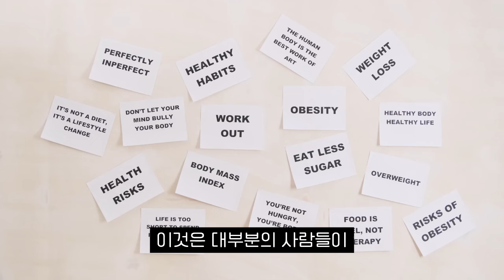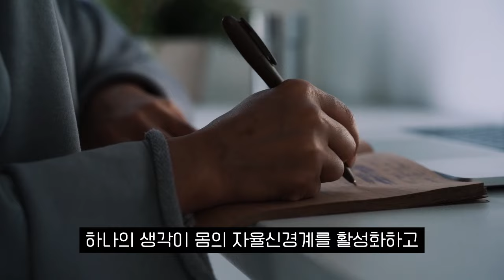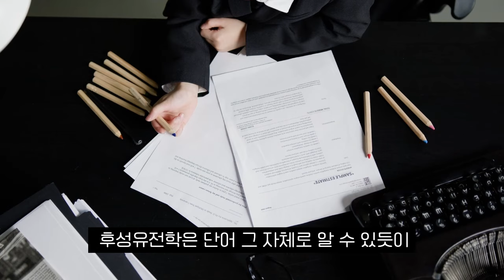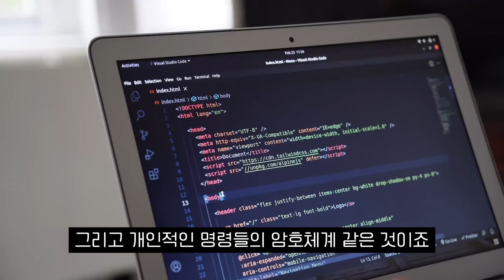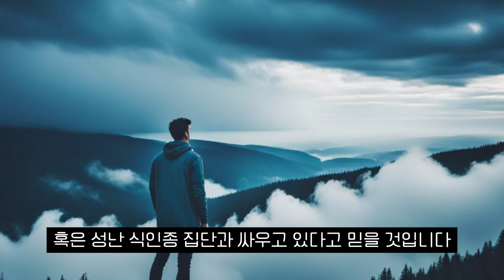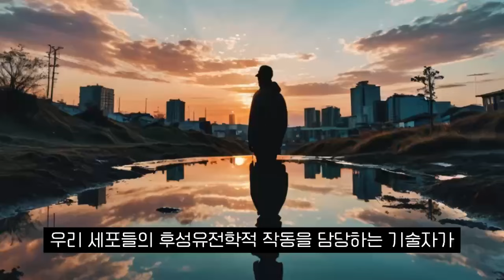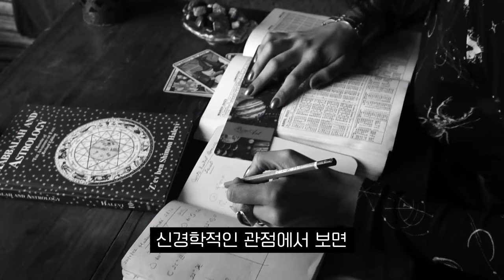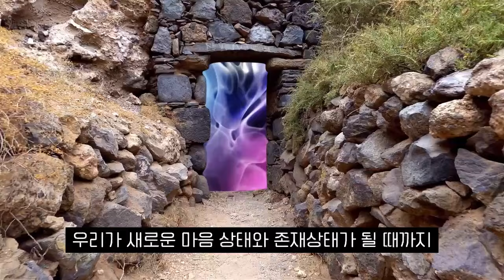[조 디스펜자 핵심 강연 ] 현실과 상상을 구분 못하는 100% 속는 뇌를 활용하라! 뇌과학이 밝혀낸 무의식에 심는 끌어당김의 법칙 끝판왕